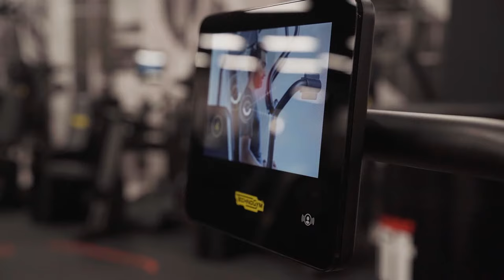Videoprohlídka Clever fit Černý Most